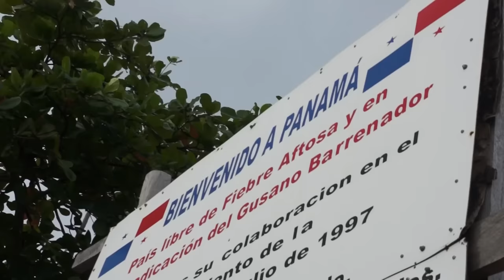Attempting to Cross The Darien Gap on Foot // Hasta Alaska // S02E01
THE DARIEN GAP - What an adventure!

In part 1 of the Panama saga, we pretend to be blind and head into the most dangerous jungle region on the planet, the Darien!
We find out what it is like to be stranded in the most prominent town in the world for cocaine smuggling.

We get deserted in a remote indigenous community, threatened with deportation and forced off the streets of Panama's ghetto city in broad daylight. into a brothel no less!

Blindness disclaimer:  Blindness is no joking matter, I only used the methods shown here when it was absolutely necessary, i.e there was no other way to get my dog permission to travel with me.   During the times I was pretending to be blind, buying bus tickets etc I undertook the entire scene with my eyes closed.  I gained some insight into the difficulties faced by the truly blind...and I am now so so thankful for my vision.  My methods here are not intended to offend anyone, and I am sorry if they do.

DON'T MISS OUR eBOOK // // // SOUTH AMERICA - THE UNTOLD STORY

// Videos, Stories, Pictures and more

// Please help us to keep the videos coming

// Buy T-shirts and other Kombi Life Goodies

// Like for daily pictures and drama

// Great pictures and stories from the project

Alaska the One and Only Traveling Peruvian Street Dog!

// Picture stories from you're favorite celebrity dog
// Alaska's story also on Facebook